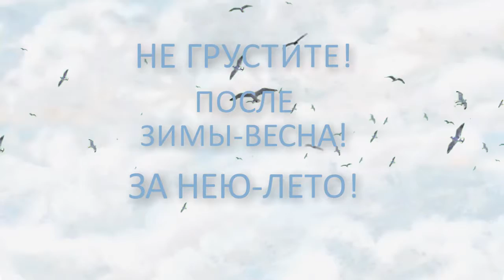Футаж. Не грустите! После зимы-весна. За нею-лето